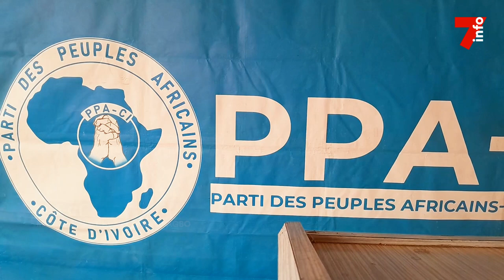PPA-CI : le porte-parole Justin Katinan remplacé par Me Habiba Touré